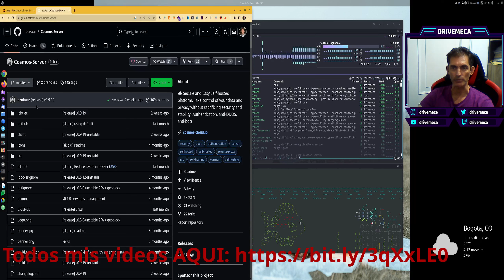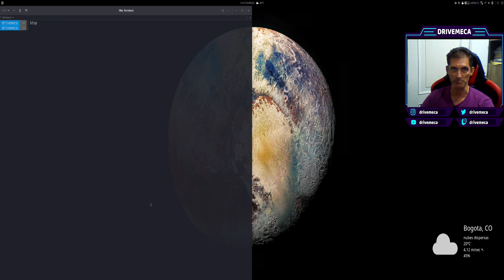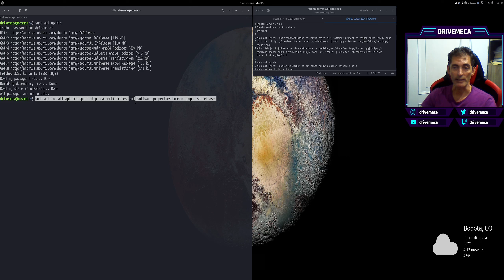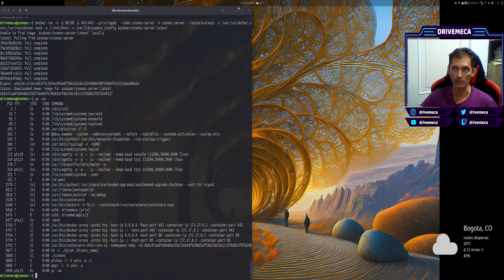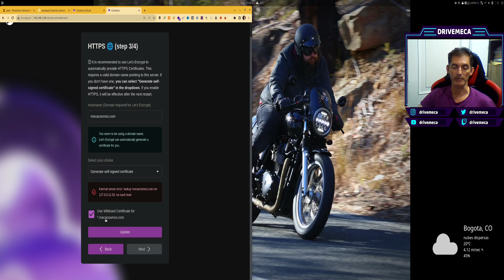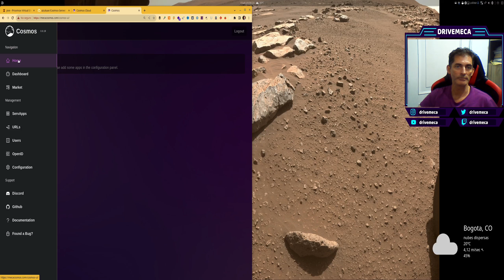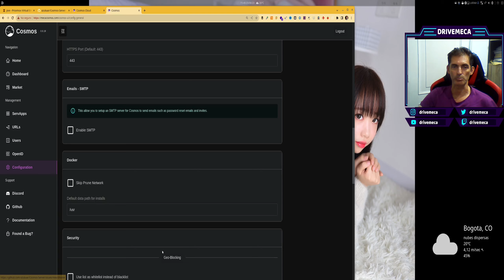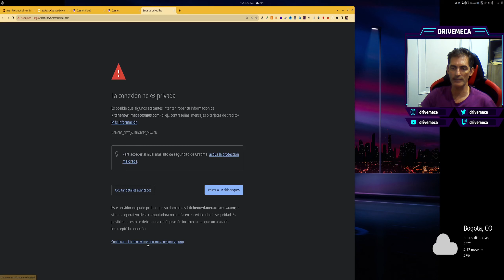Como instalar Cosmos Server en Ubuntu Server